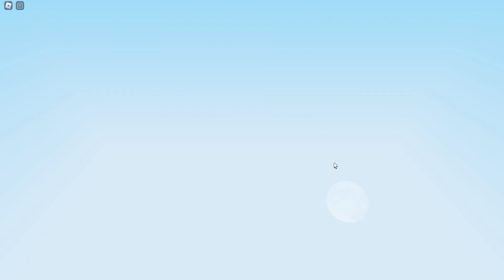HUGE LUCKY BLOCKS INCOMING! IN ROBLOX BEDWARS 2023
I'm actually literally shaking while playing the game, I thought we would lose, but we won.🤗